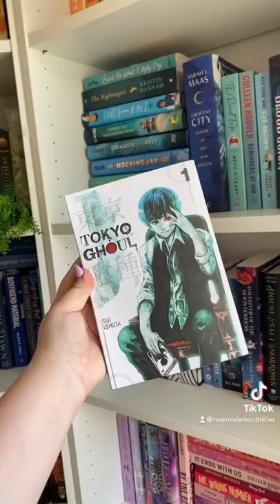MY MAY WRAP UP 📚✨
Hi everyone! Here are all the books I've read in May! So many good ones!
- A Brush With Love by Mazey Eddings
- Things We Never Got Over by Lucy Score
- Weather Girl by Rachel Lynn Solomon
- Fullmetal Alchemist by Hiromu Arakawa
- Tokyo Ghoul by Sui Ishida
- A Sign of Affection by Suu Morishita
- Miss Kobayashi's Dragon Maid by Coolkyousinnjya

Not featured in this video : Soul Eater, a manga by Atsushi Ōkubo, and The Girl Who Jumped by Matilda Swinney (I don't have physical copies of those books!). :)